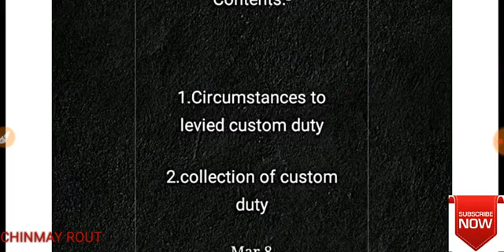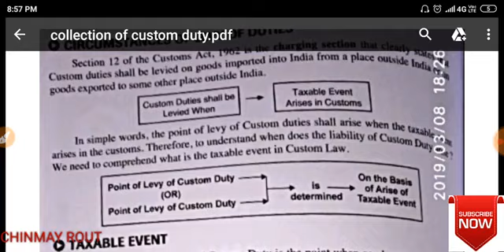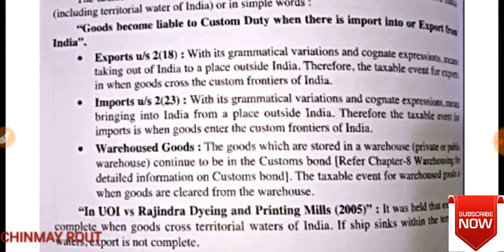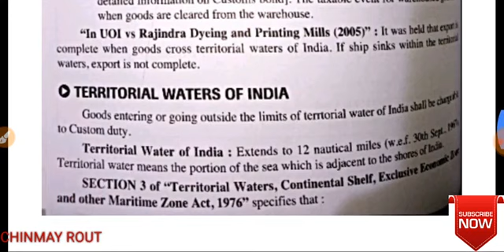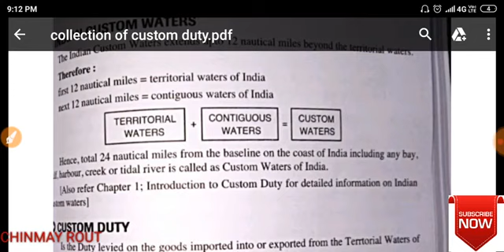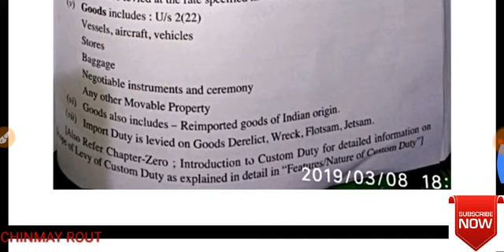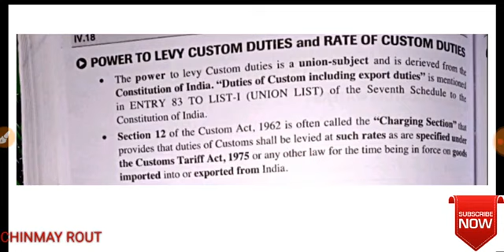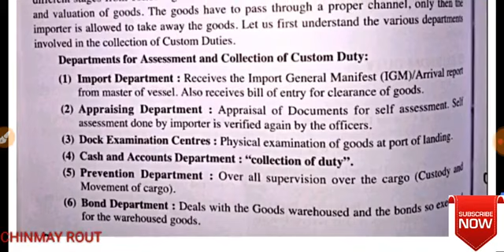Custom duty ?Levy and collection of custom duty?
This is my video.it gives the details information of collection of custom duty